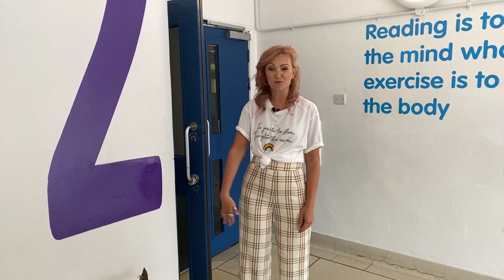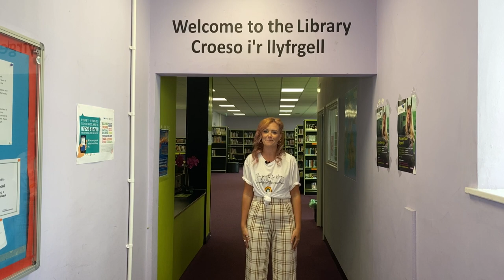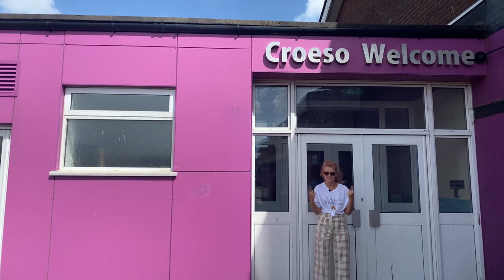Willows High School - Year 6 Virtual Tour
Welcome to the virtual tour of our school. Mrs Windmill-Lewis will walk you around and show you some of the classrooms and the important areas of the school that you will get to know when you join us.